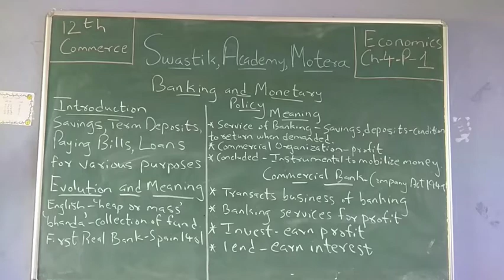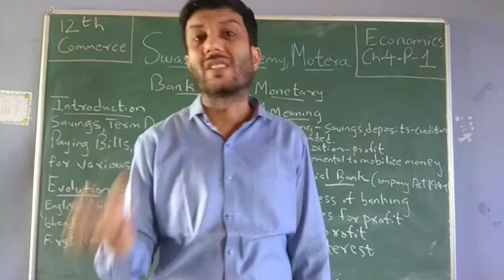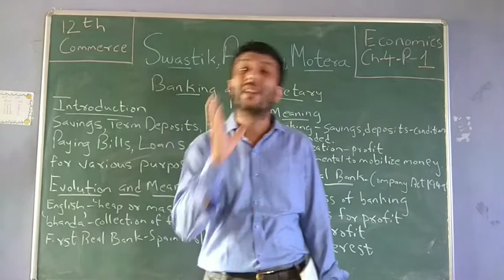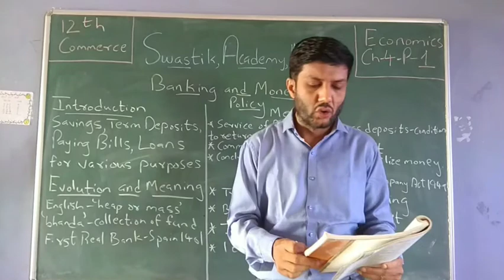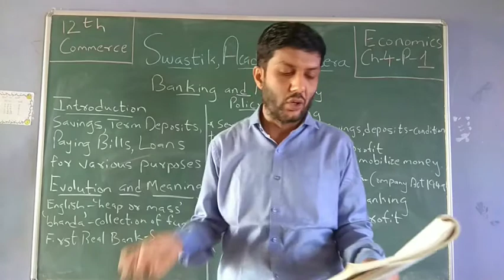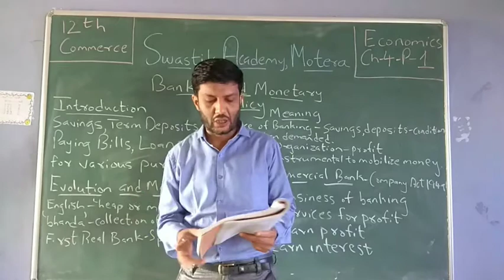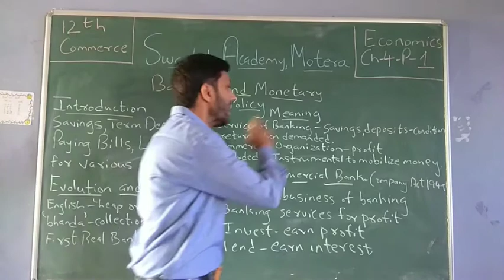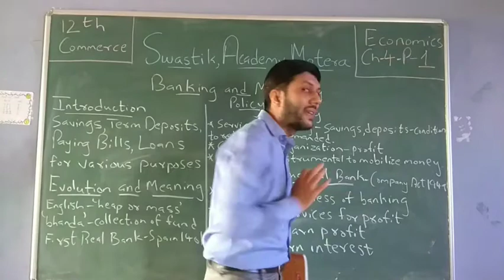STD 12 Commerce | ECO | Ch 4 Part 1 | Swastik Motera | English Medium